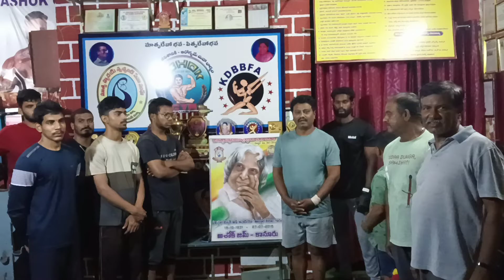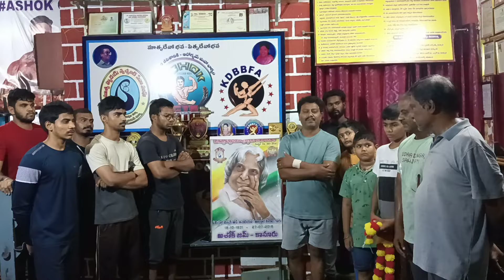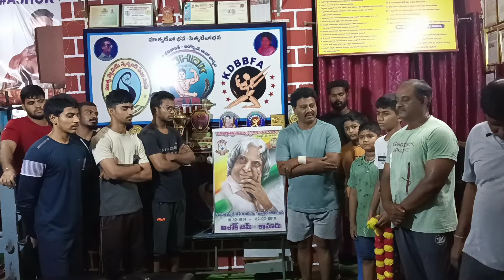|| APJ.Abdul Kalam Garu || 91 Jayanthi Speech by Talluri Ashok Ashok Gym (Estd- 1994).